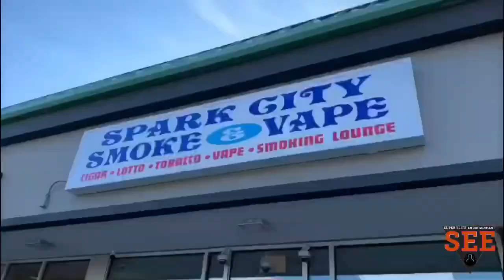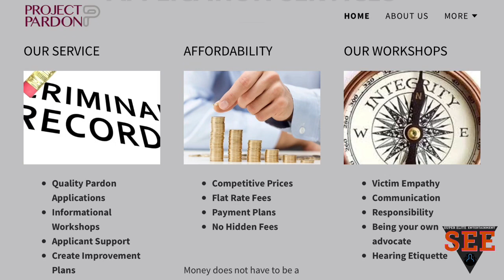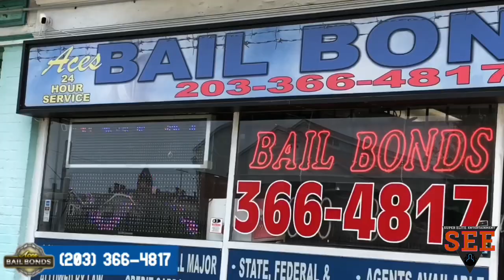PROJECT PARDON LLC INTERVIEW WITH LISA CRESPO-GERALD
Lisa Crespo-Gerald, M.S.
EXECUTIVE DIRECTOR
Project Pardon, LLC.
285 Congress Street
Bridgeport, Connecticut 06604